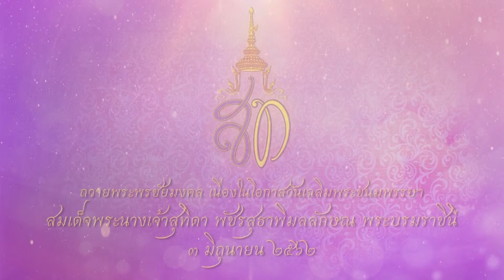สมาคมแม่บ้านมหาดไทยจังหวัดตราด - บันทึกเทปถวายพระพรฯ สมเด็จพระนางเจ้าสุทิดาฯลฯ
วันที่ 31 พฤษภาคม 2562 สมาคมแม่บ้านมหาดไทยจังหวัดตราด พร้อมด้วยคณะผู้บริหาร แม่บ้าน ร่วมบันทึกเทปโทรทัศน์ถวายพระพรชัยมงคล เนื่องในวันคล้ายวันเฉลิมพระชนมพรรษา สมเด็จพระนางเจ้าสุทิดา พัชรสุธาพิมลลักษณ พระบรมราชินี วันที่ 3 มิถุนายน 2562 ณ สถานีวิทยุโทรทัศน์แห่งประเทศไทย จังหวัดจันทบุรี